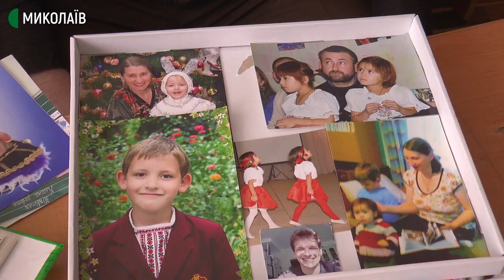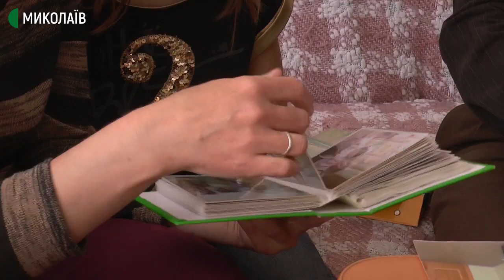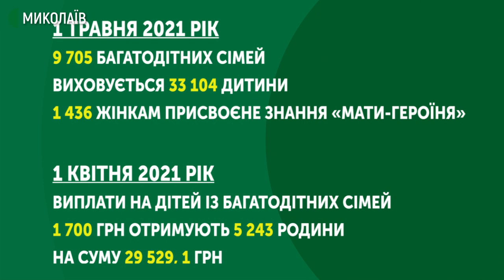На Миколаївщині проживають 1 436 жінок, які мають статус «Матері-героїні»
Станом на 1 травня, на Миколаївщині проживає 1 436 жінок, які мають це звання.

Щоб отримати статус «Мати-героїня» жінка має подати такий перелік документів: заява, інформація про наявність дітей, свідоцтва про народження дітей, довідки з місць навчання дітей, або з місць роботи, якщо дитина вже працює, довідка про відсутність судимостей у матері та дітей.

Авторка: Вікторія Андрушків, оператори: Василь Філімон, Сергій Куропятник.